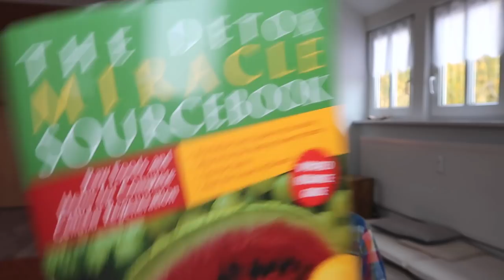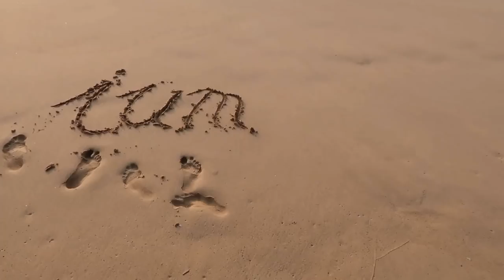"Bei 80% Krebs eliminiert" "Diabetes Typ II in 3 - 8 Wochen KEIN Insulin mehr" (Dr. Robert Morse)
Dr. Robert Morse - Detox Miracle Sourcebook